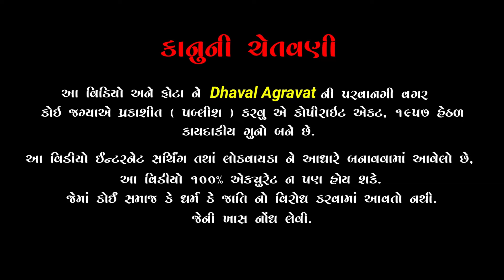દશેરા ના દિવસે માતાજી ઘરે ઘરે જઈને બાળકોને હાલરડાં ગાય છે અને હીંચકા નાંખે છે